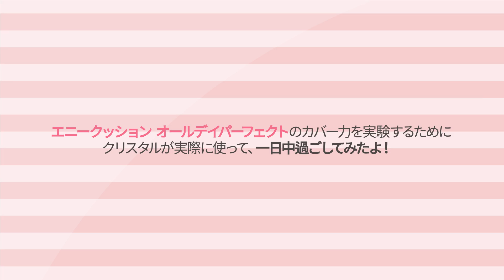エニークッション オールデイパーフェクト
完璧なカバー力で長時間崩れないフローレス肌に。
キスを呼ぶフローレス肌、至近距離の自信。